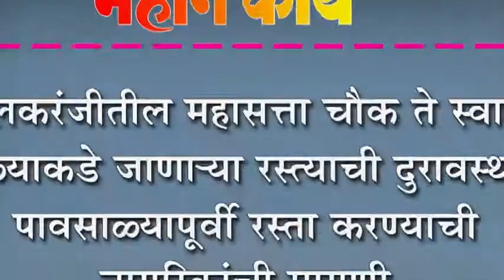इचलकरंजीतील महासत्ता चौक ते स्वामी मळ्याकडे जाणाऱ्या रस्त्याची दुरावस्था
इचलकरंजीतील महासत्ता चौक ते स्वामी मळ्याकडे जाणाऱ्या रस्त्याची दुरावस्था : पावसाळ्यापूर्वी रस्ता करण्याची नागरिकांची मागणी